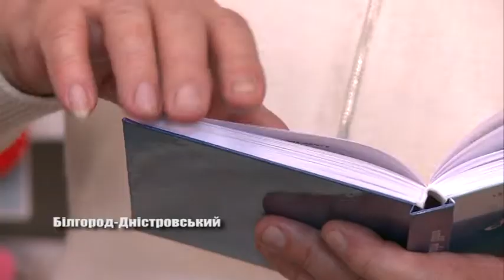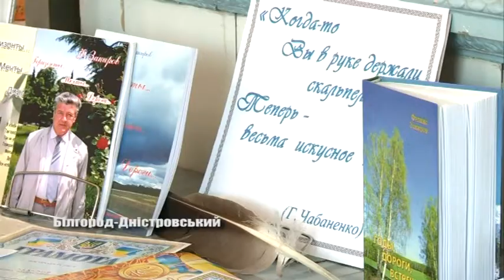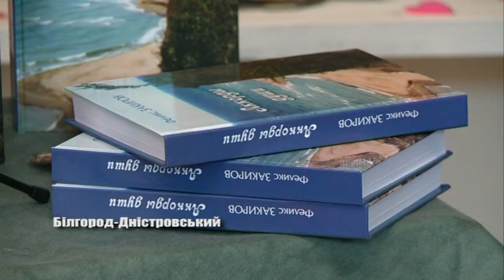«Аккорды души» Фелікса Закірова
13 березня у бібліотеці імені Горького , що у Білгород – Дністровському відбулася презентація нової збірки Фелікса Закірова під назвою «Аккорды души». Про творчий шлях та лірику – далі у сюжеті